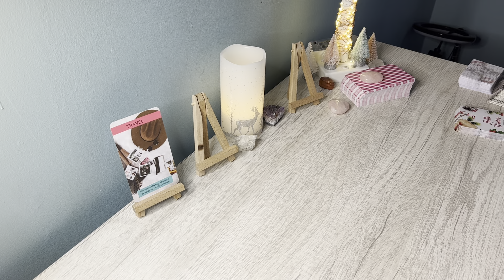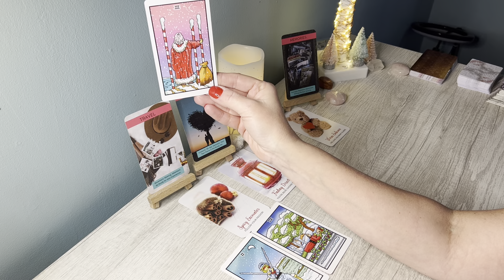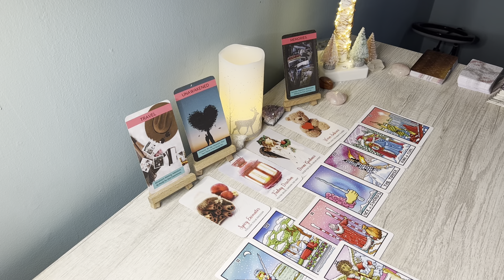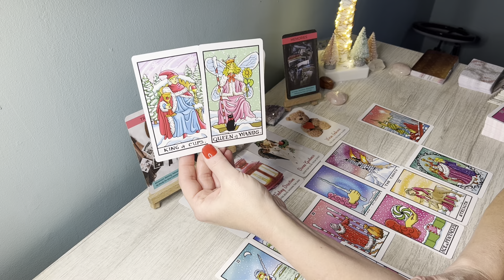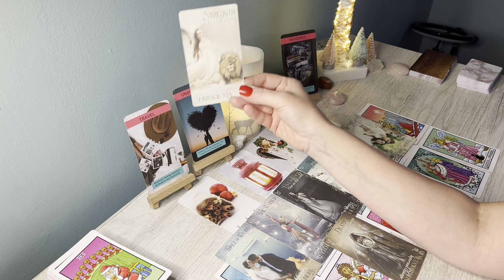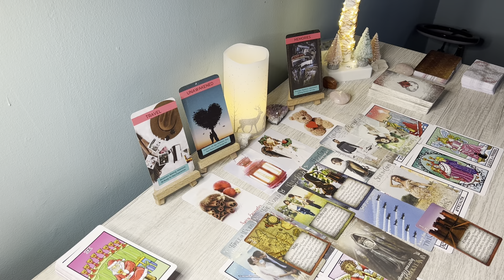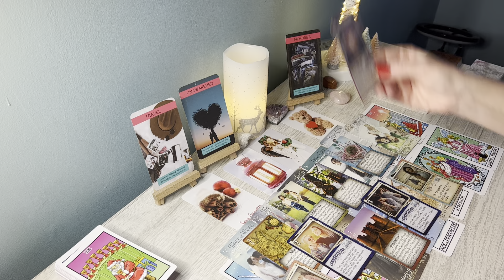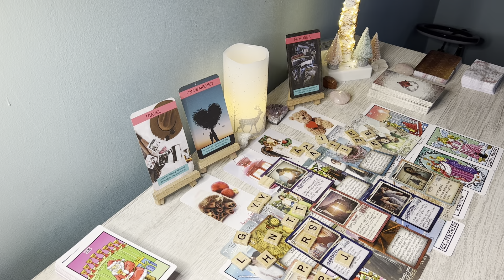LEO💋This is what they have been afraid to say to you..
Hi Leo, this is Sam, here is your End of 2022 Love Reading! Leo Sun, Moon, Rising & Venus signs.